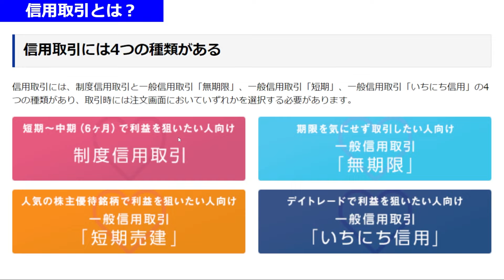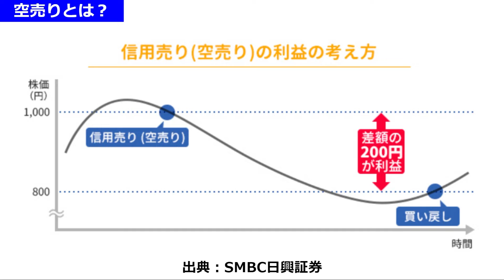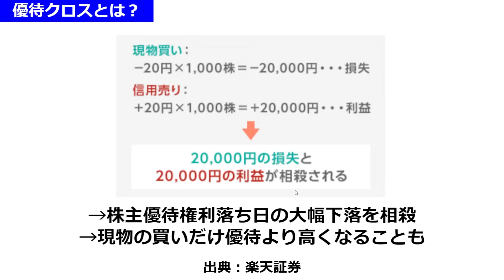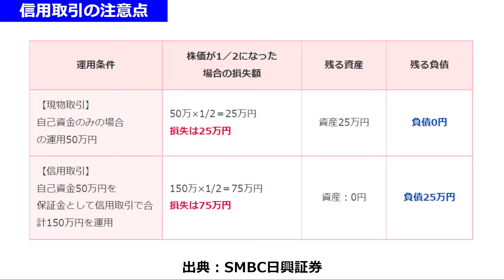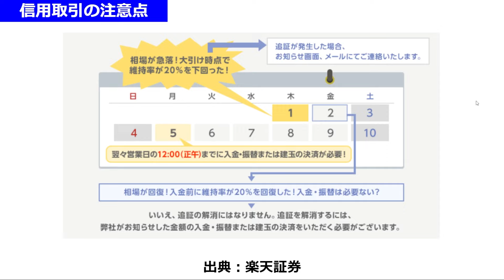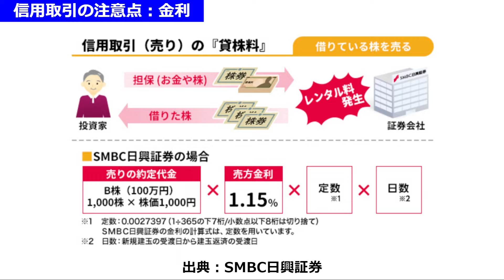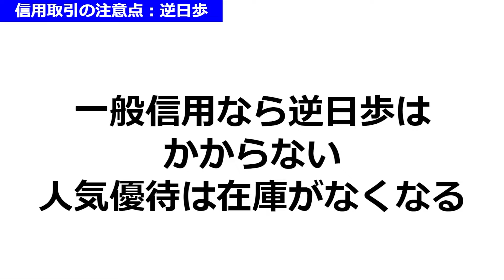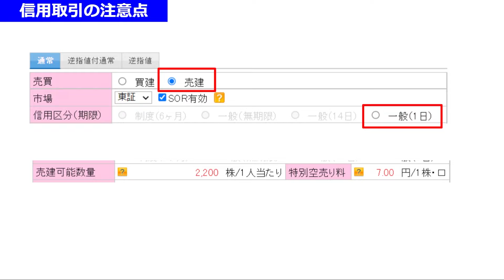信用取引とは？空売りができる！リスク、危険性も解説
‹目次›
0:00 信用取引とは？
1:40 信用取引のメリット
3:50 空売りとは？
4:42 優待クロスとは？
6:39 信用取引のリスク
10:24 信用取引には金利がかかる
11:26 信用取引で配当金はもらえる？
12:17 信用取引は逆日歩に注意
13:19 空売りできない株もある
15:10 結論

■ 株の買い時の著書
手堅く稼ぐ！成長株集中投資術